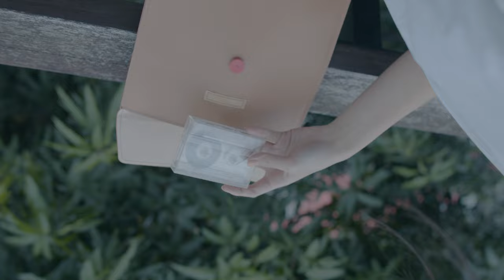Friendship and Fun Cute Asian High School Girls Embark on an Unforgettable Journey through Taiwan's